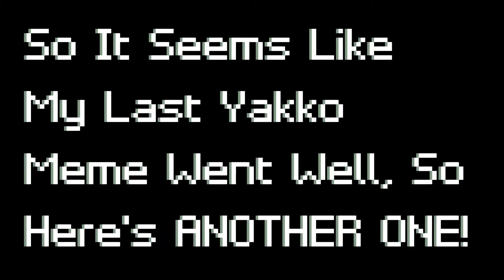Stupid Memes That Got Me 83 Views...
A Compilation Of Memes Made In The Past Month That Got 83 Views...